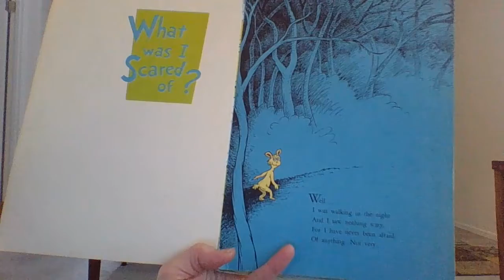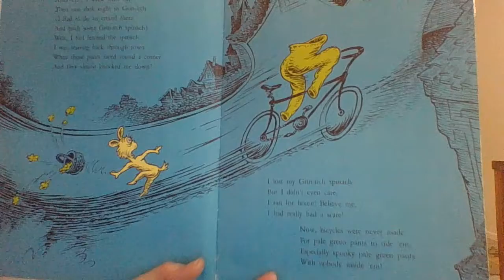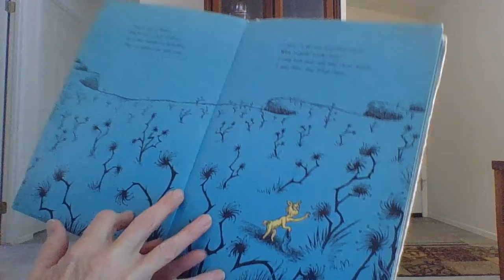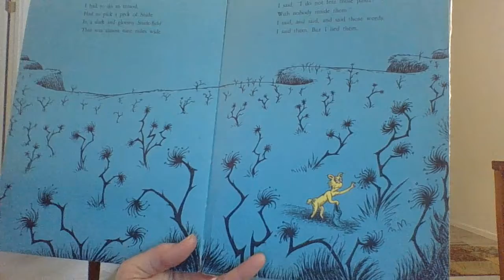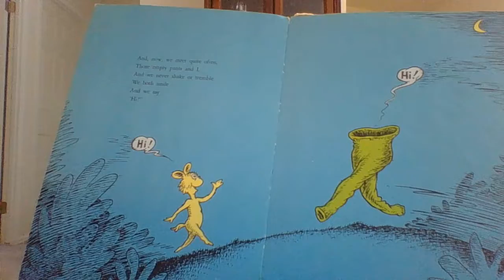Story-What was I scared of?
A story read by Ms. Paula.  What Was I Scared of? By Dr. Seuss